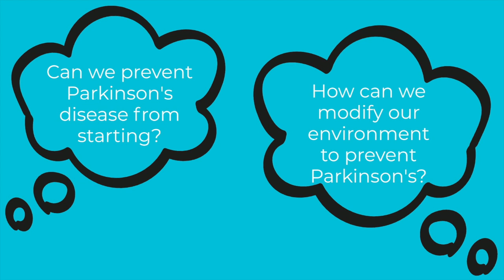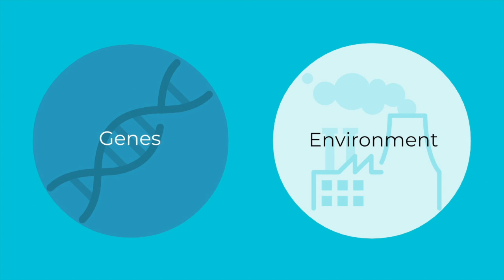Neuro Talk: 3 Promising Developments in Parkinson’s Research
Every year, the Parkinson’s Foundation funds the most exciting and promising research ideas in the Parkinson’s disease (PD) field. In our latest Neuro Talk, Chief Scientific Officer James Beck, PhD, is joined by three researchers whose studies were funded by the Parkinson’s Foundation. Their projects, which range from investigating environmental factors to understanding cognition, explain how research is helping us further our understanding of Parkinson’s.